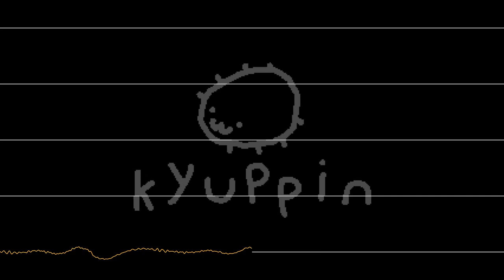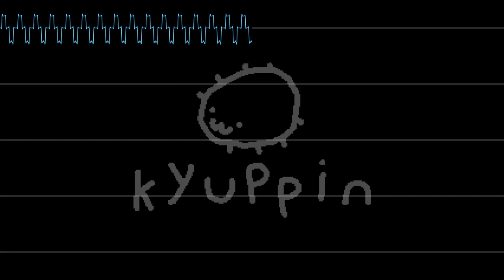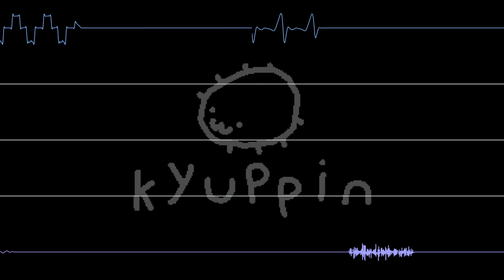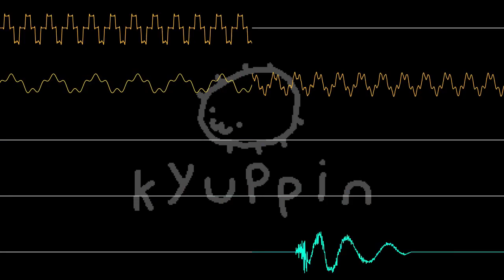reissecup - Kyuppin theme song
music i made for a cool streamer named kyuppin 2 years ago
music made in openmpt, visualization made with corrscope